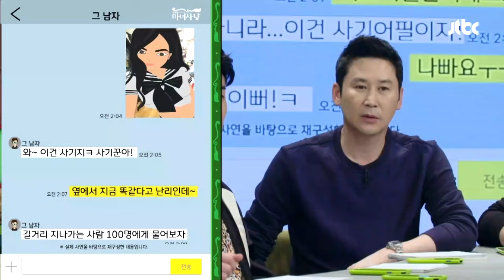[마녀사냥FULL][98-2] "얼마나 줄 수 있는데요?" 허지웅이 분노한 이유 ★마녀사냥 98회 다시보기 몰아보기★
"얼마나 줄 수 있는데요?" 허지웅이 분노한 이유 ★98회-②

♥1일 1마녀사냥 다시보기! 매일 자정 12시에 업로드♥

[NEXT] EP99

남친만 보면 핡핥핧 / 수화기 너머 몸의 대화 / 우리집에 왜 왔니… / 서로 상태만 보고있는 상태